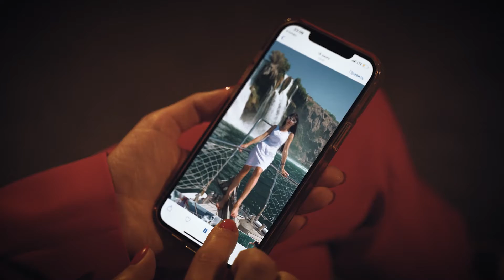КЛИП НАТАЛЬИ С ДНЕМ РОЖДЕНИЯ